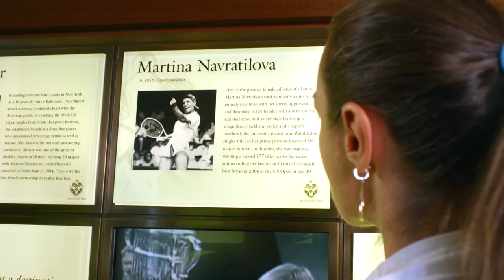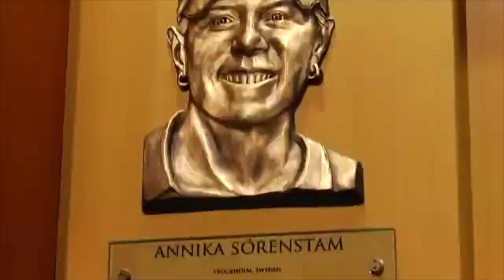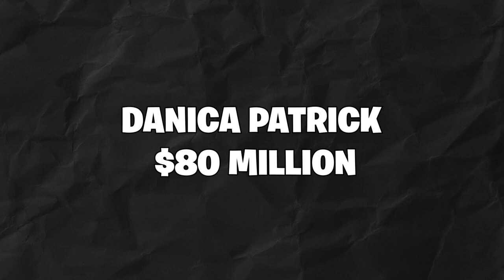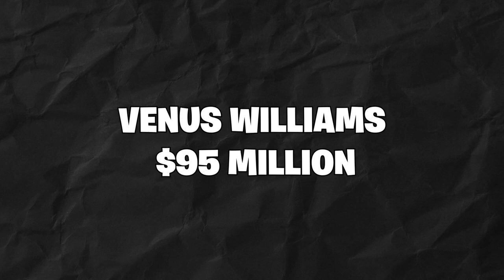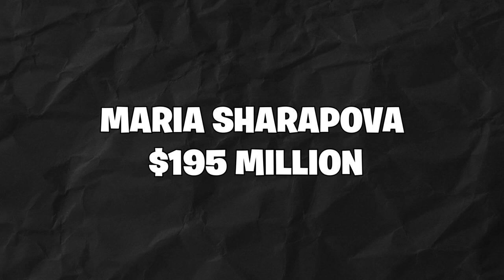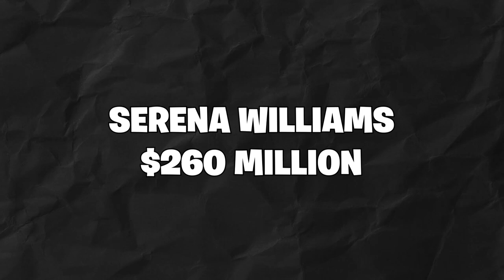The Richest Female Athlete In The World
Prepare to be amazed as we delve into the life and achievements of the world's wealthiest female athlete! In this video, we explore the remarkable journey that has led her to the pinnacle of success and financial prosperity.

Discover the incredible earnings, endorsement deals, and business ventures that have catapulted her to the very top of the sports world. From the sports arena to the boardroom, she has mastered the art of winning both on and off the field.

We'll also uncover the challenges she faced and the inspiring lessons we can all learn from her path to becoming the richest female athlete on the planet. Her story is one of determination, perseverance, and unmatched talent.

Join us as we celebrate the incredible accomplishments of this trailblazing athlete and gain insights into her extraordinary life.

You are watching 🎥: The Richest Female Athlete In The World